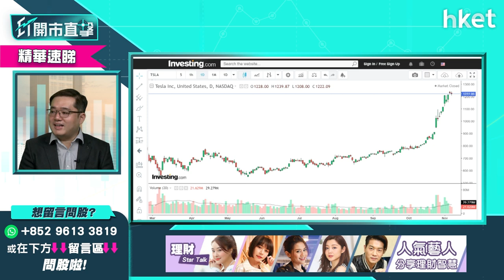【ET開市直擊】（精華）TESLA創辦人馬斯克Elon Musk或賣股 Tesla股價點睇？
全球首富、電動車巨企Tesla（美：TSLA）創辦人馬斯克（Elon Musk）周日（7日）在Twitter發起網路投票，詢問網民自己是否應該出售所持的10%Tesla股份，逾半Twitter網民支持馬斯克賣股。若Elon Musk最終落實出售手持股票，對Tesla股價有幾大影響?「美股專家」馮宏遠（Thomas）推介兩隻，立即點擊收看／收聽：